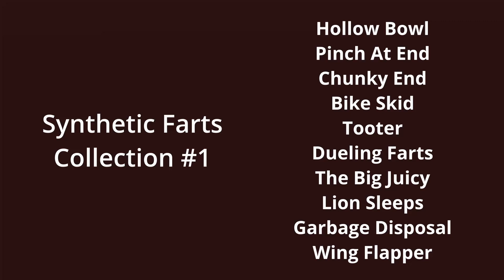Synthetic Farts Collection 1 (a symphony of real farts)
10 selected fart sounds from our library. All of these farts are real. They were made by mixing fart recordings into a individual fart masterpieces.